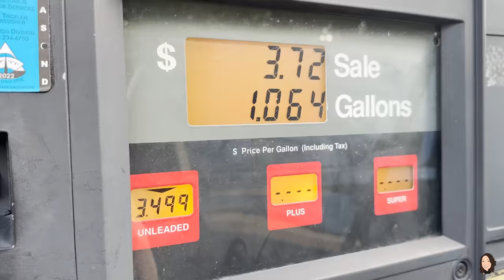HOUSE RESET | POWER HOUR CLEAN WITH ME | SAHM DAY IN THE LIFE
My bedding:
Waffle knit duvet
My sheet set
Khaki waffle blanket

Thank you so much for joining me for today's video.

I share grocery hauls, lifestyle and mommy content, and all things food on this channel. I would love to call you my friend.

Bissell Steam Mop

My baby registry

We love hearing from you:
Jennifer Heavner

A must-have in any kitchen:
8qt Instant Pot (you’ll be glad you bought the bigger size)

⭐️ This video is not made for children but is family friendly.